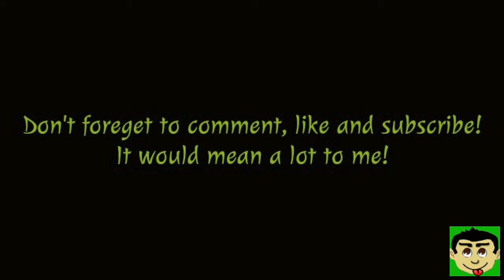Minecraft Let's Build Episode 1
In this episode SlyMinerHD builds The Ka'baah in Saudi Arabia.